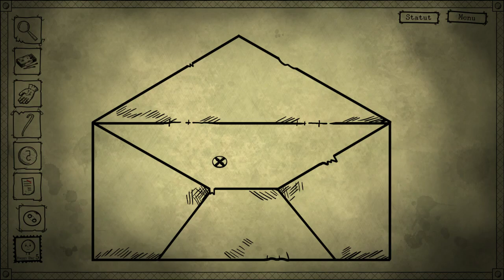Bad Dream coma FR chapitre 6 l'appartement